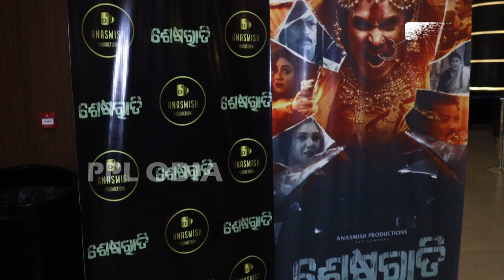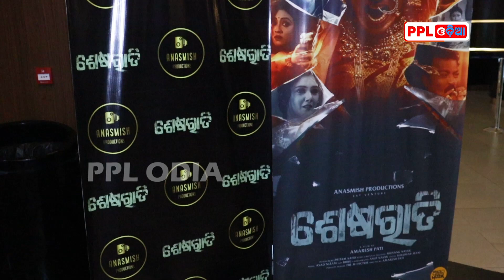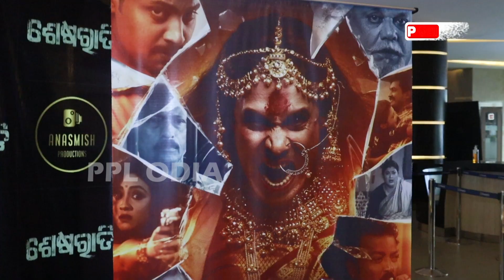ନୂଆ କାହାଣୀ ଉପରେ ଆଧାରିତ ଫିଲ୍ମ 'ଶେଷରାତି'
ନୂଆ କାହାଣୀ ଉପରେ ଆଧାରିତ ଫିଲ୍ମ 'ଶେଷରାତି'... ଏହି ଚଳଚ୍ଚିତ୍ର ଦେଖିବା ପାଇଁ ଦର୍ଶକଙ୍କୁ ଅନୁରୋଧ କଲେ ଦେବାଶିଷ.